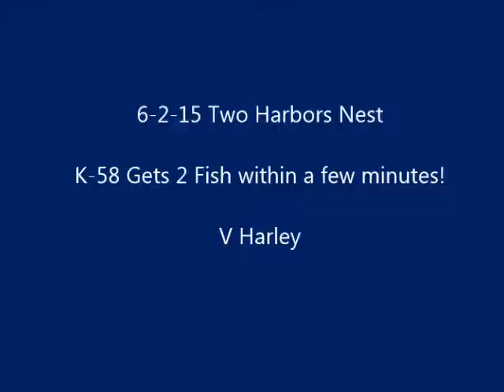6 2 15 Two Harbors Nest K-58 Gets 2 Fish Within Minutes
K-82 comes in with a fish, K-58 mantles then K-81 flies in with one.  Life is good and K-58 is happy and well taken care of!